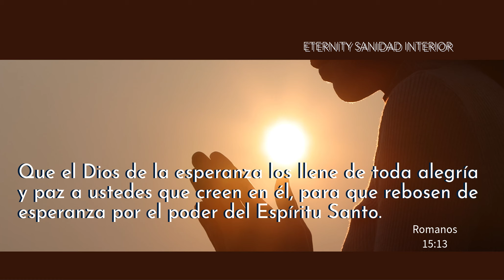Corazon Herido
CONTENIDO DE AUTOAYUDA Y SUPERACION PERSONAL. Este video pertenece a una serie de talleres para el crecimiento personal, la transformación, sanidad y libertad interior.
Transmitimos en vivo todos los lunes 9:00pm hora del Este/ hora Florida USA en el ALTAR ENCENDIDO DEL CANAL ETERNITY SANIDAD INTERIOR YOUTUBE LIVE, Te esperamos!
En nuestro Blog encontraras contenido educativo orientado hacia cada uno de los aspectos que procesamos en el mundo interior y en la vida misma.

Brindamos nuestros talleres a organizaciones.
                                                   SOMOS SIN ANIMO DE LUCRO
                             CONTENIDO DE AUTOAYUDA Y SUPERACION PERSONAL
                               TODOS LOS VIDEOS DE ESTE CANAL SON COPYRIGHT